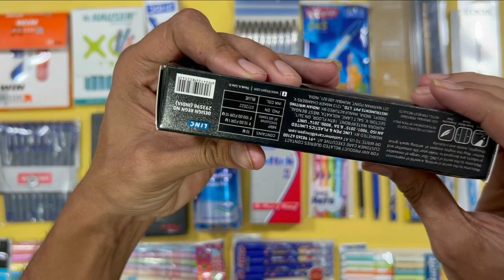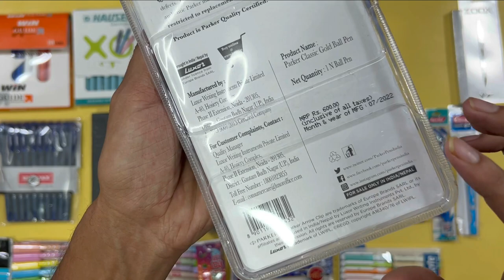23 Brands Ball Pens | Review & Comparison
Join Telegram Group For Buy Stationery Products In Offers.

Whatever stationery product is available at affordable prices, you will get its link first in Stationery World Group

Buy Links

Win Guide Ball pen

Reynolds 045 Ball Pen

Elkos Signy Ball Pen

Goldex Klassy Ball Pen

montex smooth flow ball pen

win te amo ball pen

classmate octane ball pen

pentonic ball pen

parker classic gold trim ball pen refill

Rorito fanta flo

luxor uniflo ball pen blue

add gel metal ball pen

pilot bp1rt ball pen

flair writo meter ball pen blue

saino softek pens blue

doms everyday pens

pierre cardin ball pen

unomax boldtron 2x ball pen

linc signetta ball pens

In this video we reviewed 23 brands of ball pens and found out which brands provide the best quality.